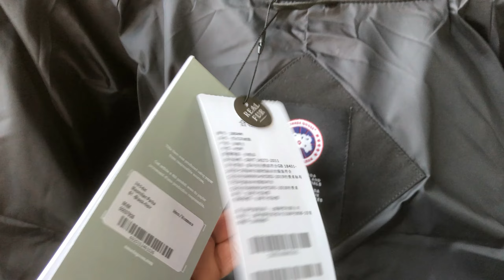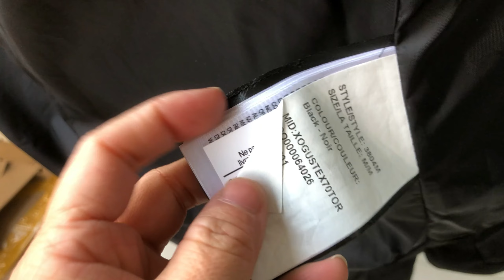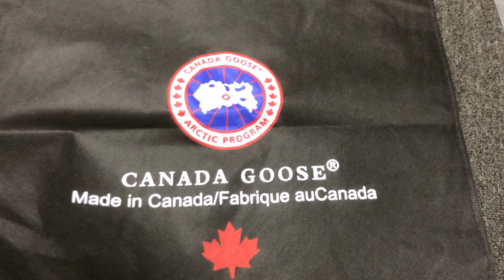Canada Goose MacMillan Parka Red Label Black Review & Try On